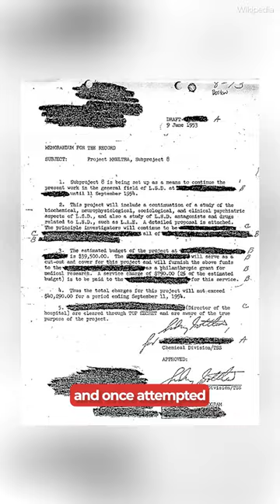The Sleep Room | CIA Punishments